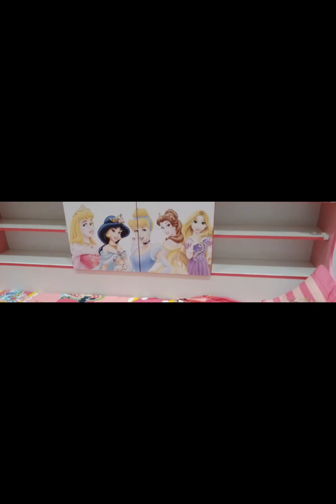nesto mall#jhumka#sharjah#best place nesto mall#amazing